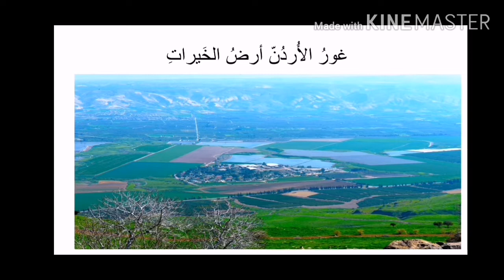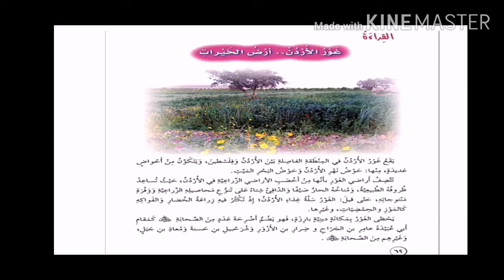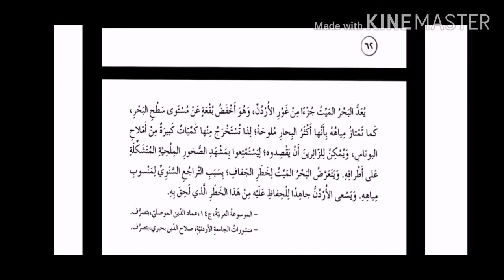اللغة العربية الصف السادس (أ +ب +ج) تكملة درس غور الأردن أرض الخيرات الأحد 22/11/2020